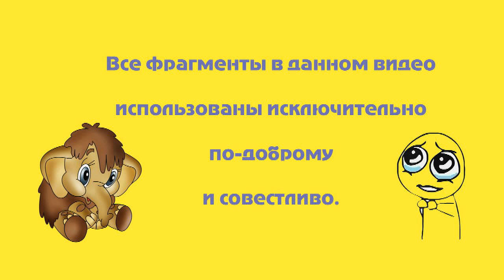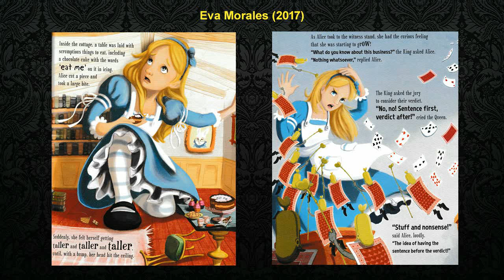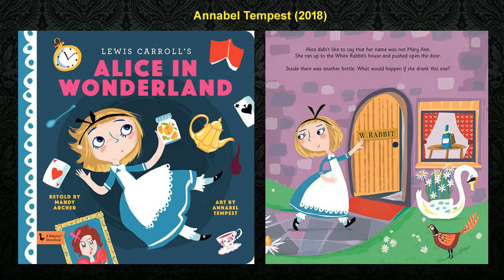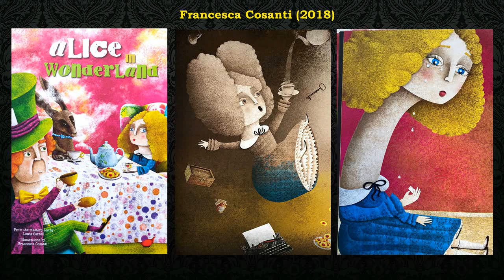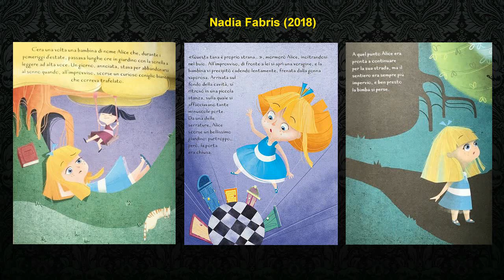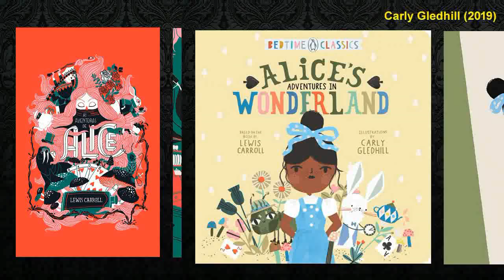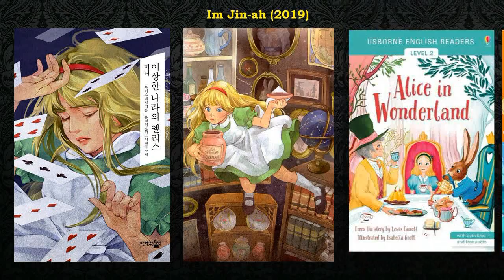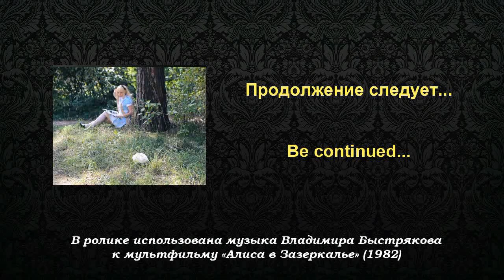Иллюстрации к "Алисе" Льюиса Кэрролла: 2017-2019 гг.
Образ Алисы на иллюстрациях 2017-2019 годов от разных художников.
The image of Alice in illustrations from 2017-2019 from various artists.
В ролике использована музыка Владимира Быстрякова к мультсериалу «Алиса в Зазеркалье» (1982).
This video uses music by Vladimir Bystryakov for the animated series “Alice Through the Looking Glass” (1982)

Список художников / List of artists:

- Agnes Ernoult (2018)
- Anabel Lopez Cabrera (2018)
- Annabel Tempest (2018)
- Bats Langley (2018)
- Beata Zdeba (2018)
- Cinzia Battistel, Giorgio Valentini (2018)
- David Miles (2018)
- Elcin Cabarov (2018)
- Flavia Sorrentino (2018)
- Forest Diver (2018)
- Francesca Cosanti (2018)
- Hauke Kock (2018)
- Isabel Munoz (2018)
- Joanna Mosinska (2018)
- Luca Maggi (2018)
- Mariana Magdaleno (2018)
- Marlon McKenney (2018)
- Mel Howells (2018)
- Nadia Fabris (2018)
- Sergio Garcia Sanchez (2018)
- Silvia Provantini (2018)
- Ugur Kose (2018)
- Xavier Sepulveda (2018)
- Галина Зинько (2018)
- Евгения Александровна Чистотина (2018)
- Екатерина Костина-Ващинская (2018)
- Елизавета Бурлуцкая (2018)
- Мария Рудько (2018)
- Andre Ducci (2019)
- Carly Gledhill (2019)
- Christian Birmingham (2019)
- Clark & Lourine Gist (2019)
- Daniel Cacouault (2019)
- Diego Nicoletti (2019)
- Elisa Vavouri (2019)
- Неизестный иллюстратор (Hamad Bin Khalifa University Press, 2019)
- Iain McCaig (2019)
- Im Jin-ah (2019? 2020)
- Isabella Grott (2019)
- Jocelyn Kao (2019)
- Juan Chavetta (2019)
- Julia Sarda (2019)
- Marina Pessarrodona (2019)
- Marta Maszkiewicz (2019)
- Minalima (2019)
- Miss Miledy (Александра Юрьевна Ильичева) (2019)
- Shuji Tateishi (2019)
- Weberson Santiago (2019)
- Yu Hongcheng (2019)
- Анастасия Балатенышева (2019)
- Анастасия Лобова (2019)
- Галина Зинько (2019)
- Инна Масляк (2019)
- Кристина Ветошкина (2019)
- Татьяна Филатова (2019)

Интернет-проект «Зазеркалье имени Льюиса Кэрролла» / Internet project “Through the Looking Glass of Lewis Carroll”:

Реквизиты для помощи проекту / Details for helping the project:
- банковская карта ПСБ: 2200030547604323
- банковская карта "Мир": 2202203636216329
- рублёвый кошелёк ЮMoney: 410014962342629